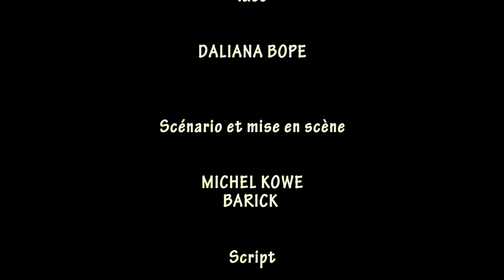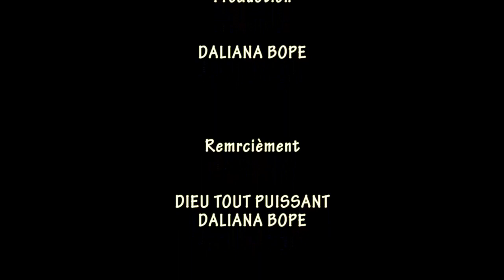COUTUME OU DIEU NOUVEAU FILM 6ème Episode